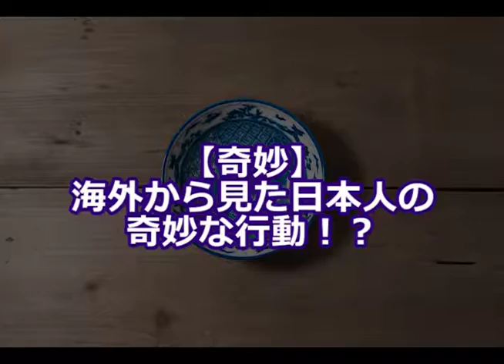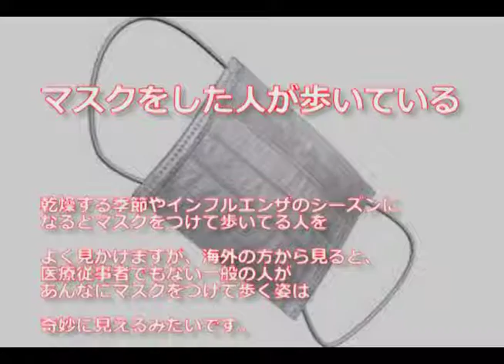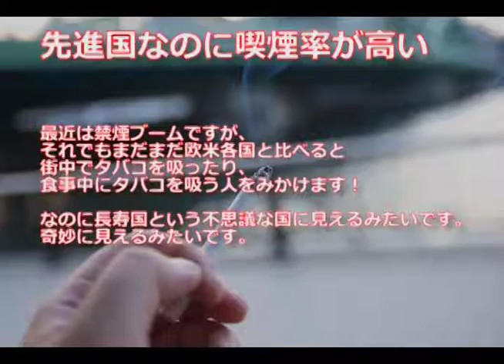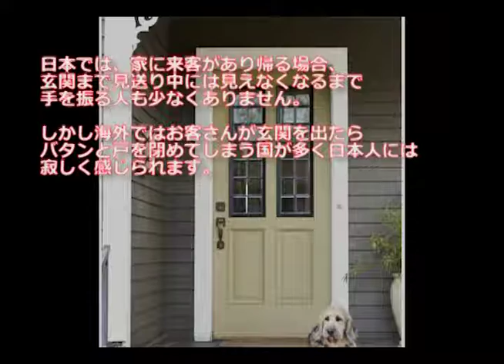【奇妙】海外から見た日本人の奇妙な行動！？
海外からは日本人ってこのように見えているのですね。
知っておいて損はないですよ★

出典blog.seesaa.jp
出典blog.seesaa.jp
出典rent.home4u.jp
出典item.rakuten.co.jp
出典blog.seesaa.jp

GettyImages